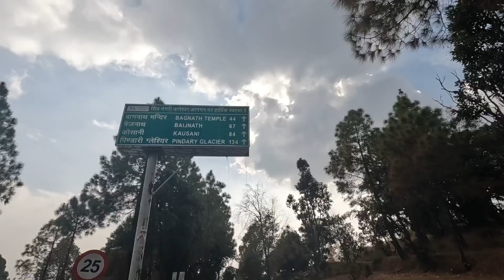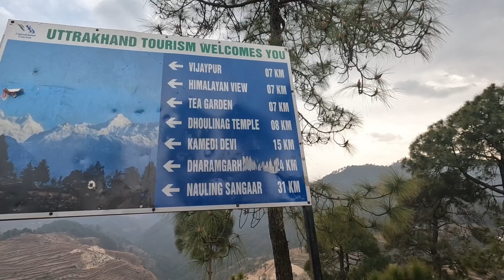Road trip पाताल भुवनेश्वर से bageshwar।।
hope you are enjoying this lovely video।।
this is a pure family and village lifestyle vlog